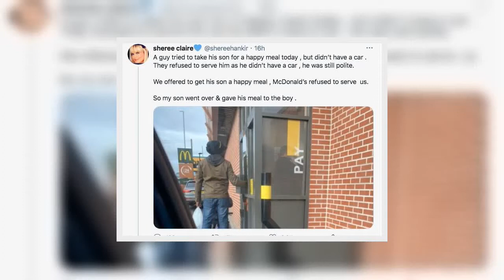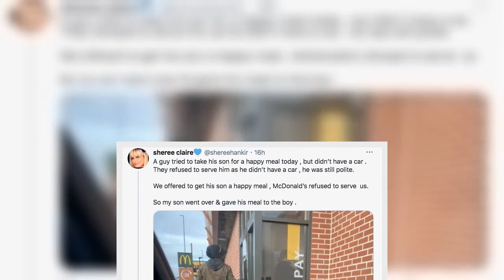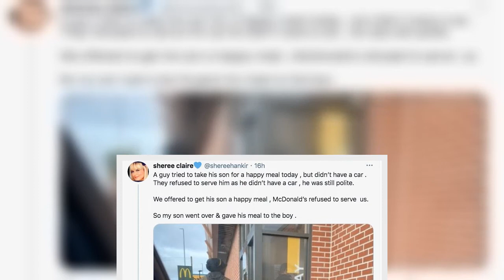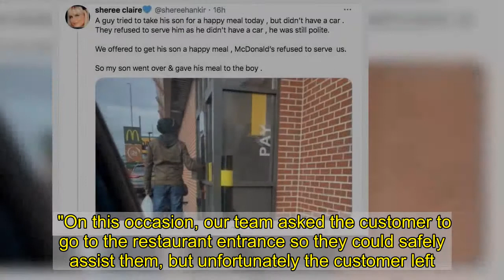Boy, 12, gives away Happy Meal to family without car at McDonald's drive-thru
Sheree Claire's 12-year-old son Niall gifted his food to the upset boy after seeing what happened.    The mother-of-four, an NHS pharmacist, was a McDonald's in Leeds, West Yorks., with her mum and Niall when she saw the family get refused.  Sheree offered to buy the food for them but claims staff said she wasn’t allowed to purchase the grub for the pair due to new Covid rules.  But Niall, who recently sold his PlayStation so he’d have more money to buy his little sister a Christmas present, said the little boy could have his Happy Meal instead.   His good deed went viral on social media, garnering more than 8,000 likes, after Sheree posted about what happened.  Sheree, 39, said: “Obviously I’m proud of him because he didn’t have to do that and he has given up his meal for somebody else.  “And he knew that he wouldn’t get a meal - it’s not like he goes to McDonald’s often because I don’t have a car.  “He is a good boy.”  She added: “Niall wants to be a YouTuber, but at Christmas he sold his PlayStation and brought his sister, three, two presents so he is kind.”  Niall’s act of kindness went viral after Sheree tweeted: “A guy tried to take his son for a happy meal today but didn’t have a car.  “They refused to serve him as he didn’t have a car - he was still polite.  “We offered to get his son a happy meal - McDonald’s refused to serve us.  “So my son went over & gave his meal to the boy.”  Shereen says her mum, who handed over Niall's meal to the boy, was wearing a mask so it was just as safe as getting a McDonald’s delivered via courier.  McDonald’s replied saying: “We can't serve customers on foot for safety, on this occasion we offered to assist the customer at the front of the restaurant away from the Drive-through queue.   “We understand this wasn't communicated to you properly so apologise for any confusion caused.”  Another spokesperson said: "For the health and safety of our people and our customers, we are unable to serve customers on foot in our Drive-Thru lanes.  "On this occasion, our team asked the customer to go to the restaurant entrance so they could safely assist them, but unfortunately the customer left."